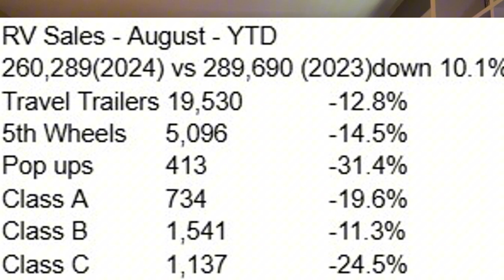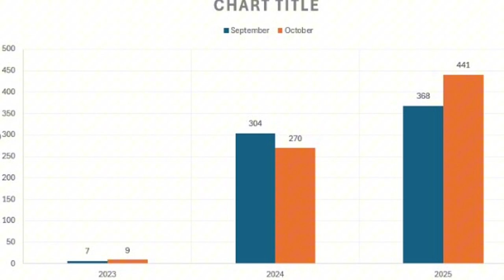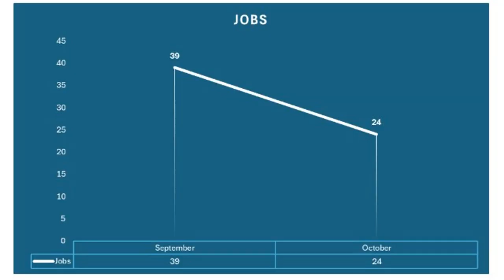RV Industry update - Mixed Signals